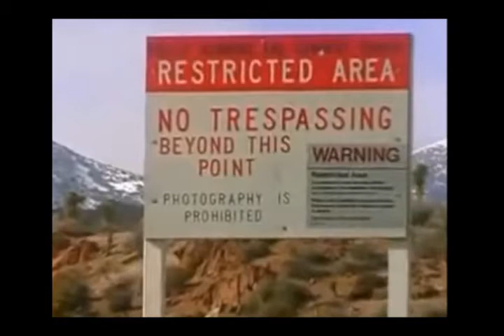Construyen una enorme pirámide alienígena en el Area 511